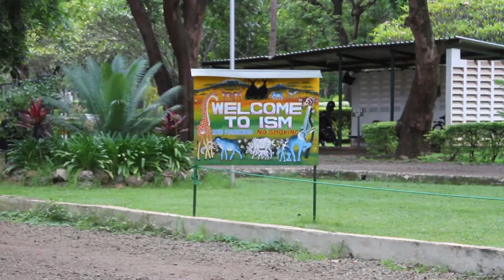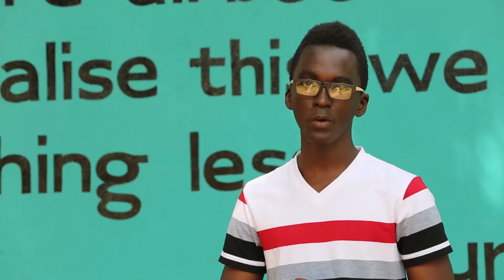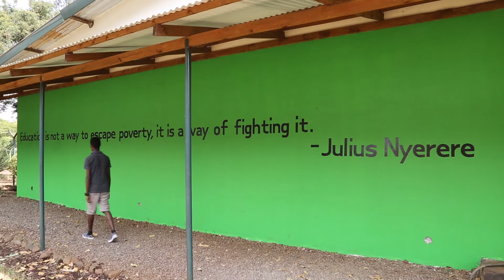ISM Scholarships 2018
The ISM Scholarship Programme develops future leaders by giving exceptional F4 graduate students full scholarships to complete their secondary education at ISM.